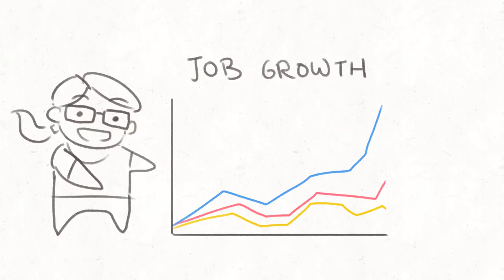Girls Make Games Intro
Girls Make Games is a movement to get girls interested in game development as a career. We're starting with summer camps across the Bay Area, featuring a full curriculum, field trips to game studios and startups, as well as presentations by professionals and academic institutions.